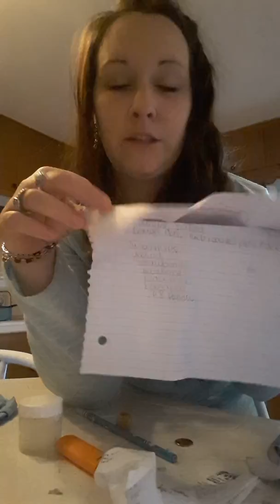April 6, 2017